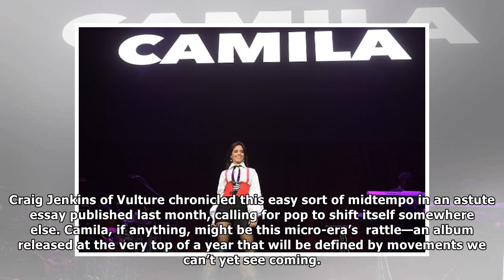Below is the album's best songs Cabello Camila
Camila Cabello’s Camila is the first major release of the year, and it’s a pretty decent, highly of-...